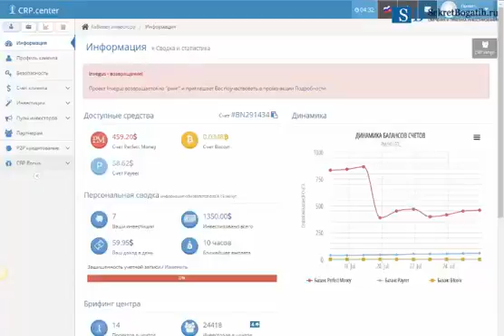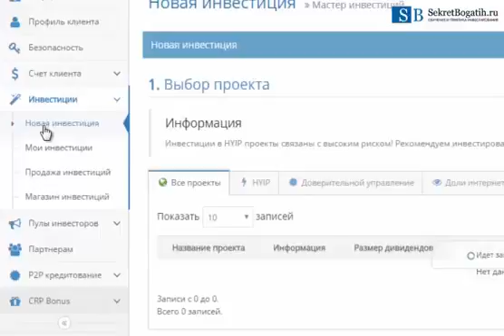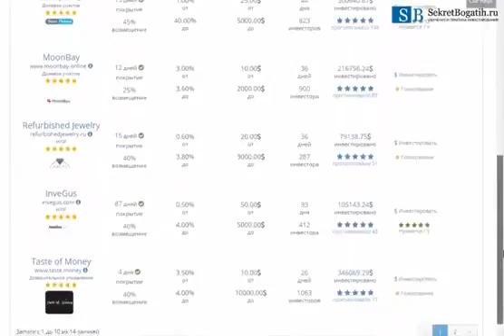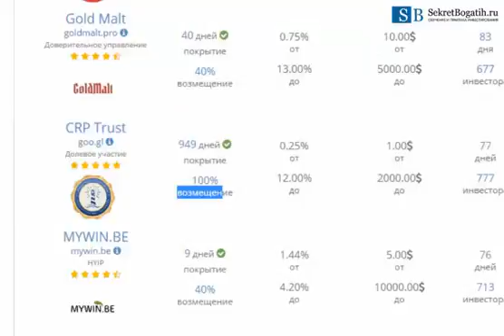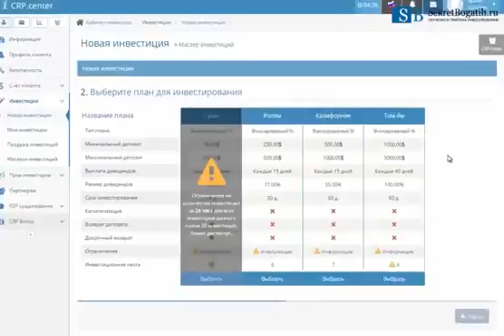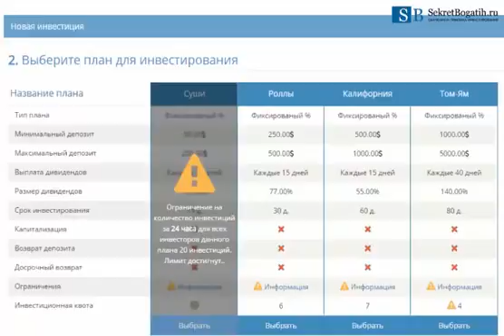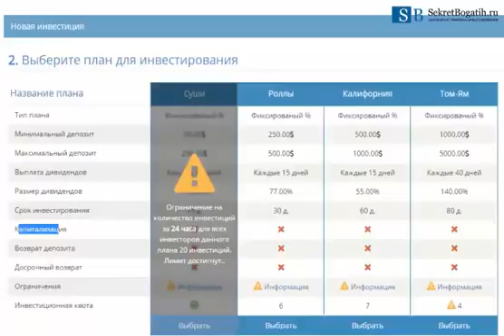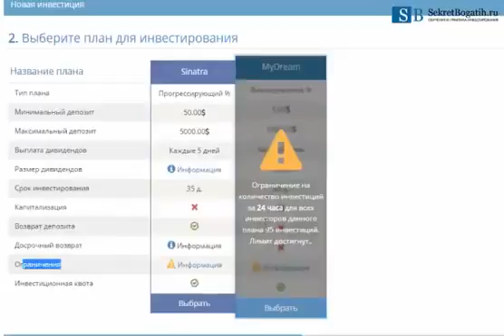CRP Center ПРАВИЛЬНЫЙ ВЫБОР ПРОЕКТОВ ДЛЯ ВКЛАДА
CRP Center:
Skype : desant77_79
В последнее время на просторах интернета слишком много обмана, недобросовестных админов и конечно же проектов.
Как их отличить и обойти? Как избежать потери денег? Каким образом выявить злоумышленников?
Найти ответы на все эти и подобные вопросы нам и поможет вышеуказанная платформа.
Это должен знать каждый из Вас:
• почему в индустрии интернет проектов последнее время наметилась тенденция к ОЧЕНЬ быстрому скаму?
• возможно ли получить реальную информацию о ситуации в проекте, в котором Вы работаете?
• как защитить себя от обидных промахов и потери денег?
• существуют ли честные мониторинги и аналитики в этой сфере?
CRP Center – это реальная помощь и максимальная ответственность.
Это сильная команда профессионалов, способная принять на себя удар от негодяев и жуликов интернет индустрии.
Регистрация бесплатна, можете протестировать все сами.
Skype : desant77_79